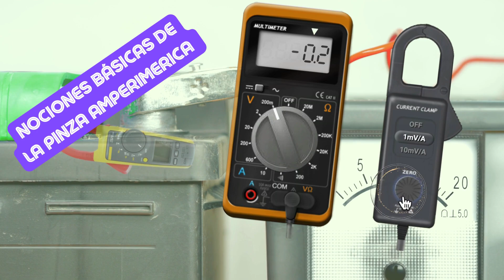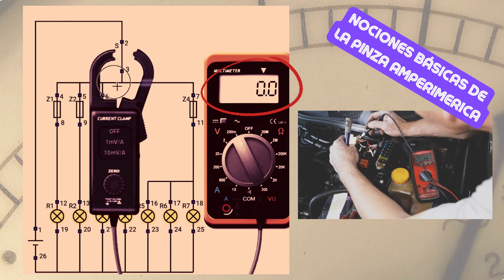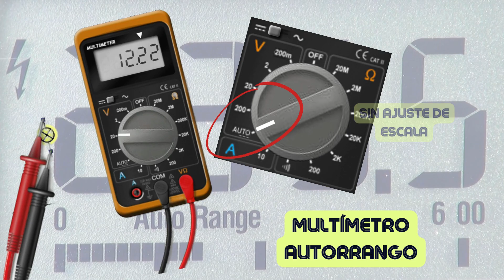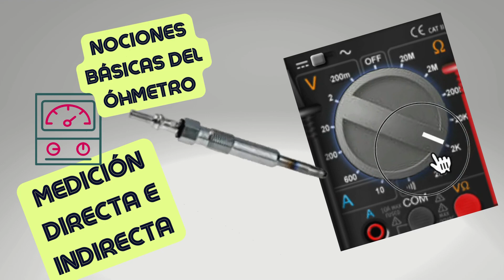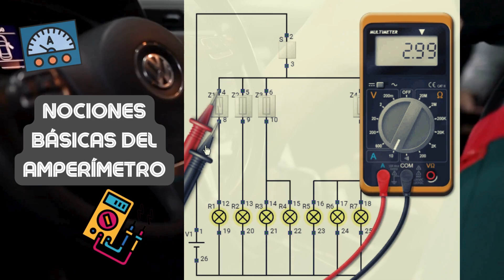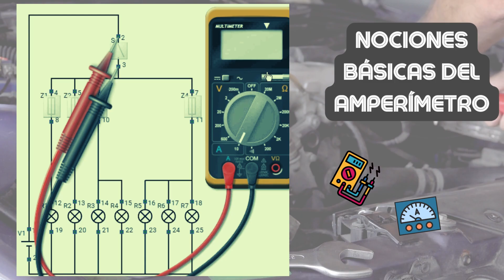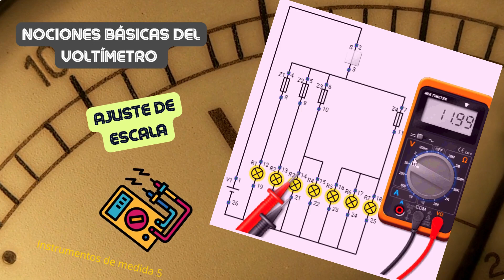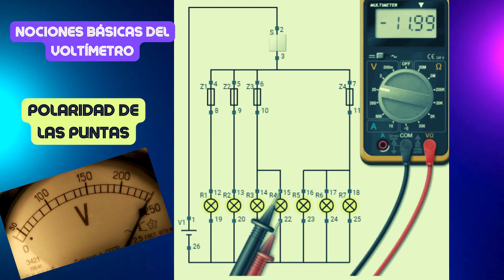Instrumentos de medidas eléctricas automotrices. Como usar. Nociones básicas. FACIL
Si estás aprendiendo a utilizar un multímetro, ohmímetro o pinza amperimétrica, este video te guiará en la conexión adecuada de estos instrumentos, brindándote una comprensión completa de cómo utilizarlos correctamente.

00:00 Como usar los instrumentos de medida de magnitudes eléctricas automotrices.
- [00:04]( 🔧 Uso de la pinza amperimétrica,
  - Permite medir corriente sin desconectar el cable.
  - Ajuste necesario a cero antes de la medición.
  - Indicación de corriente positiva o negativa según el sentido.
- [01:42]( 🔄 Uso de multímetros autorango,
  - Función cómoda pero con cierto tiempo de respuesta.
  - Desventaja: posibilidad de lecturas incorrectas.
  - No recomendado para principiantes.
- [02:49]( 📏 Nociones básicas del óhm metro,
  - Colocación de puntas según polaridad.
  - Precaución al medir resistencia en circuitos alimentados.
  - Precisión del óhmmetro y ajuste a cero.
- [04:27]( 🔍 Medición directa e indirecta de la resistencia,
  - Uso del óhm metro para componentes pasivos.
  - Medición indirecta mediante corrientes y tensiones.
  - Aplicación de la ley de Ohm para determinar resistencia.
- [06:45]( ⚡ Medición de diferencia de potencial,
  - Configuración del polímetro para medir la tensión.
  - Consideraciones sobre el tipo de tensión (continua o alterna).
  - Importancia de la polaridad en la medición de la tensión.